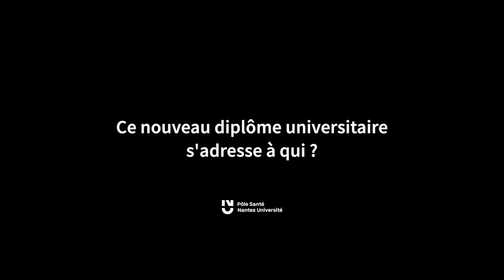Entretien avec le Dr Alain Hoornaert, responsable du DU Chirurgie pré-implantaire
La chirurgie pré-implantaire nécessite des compétences particulières pour maîtriser les techniques et les situations complexes. Les praticiens déjà formés à l’implantologie orale peuvent suivre le DU Chirurgie pré-implantaire afin d’accroître leur expertise.

Entretien avec le Docteur Alain Hoornaert, responsable de ce nouveau diplôme universitaire.